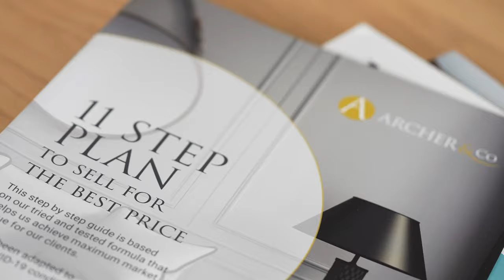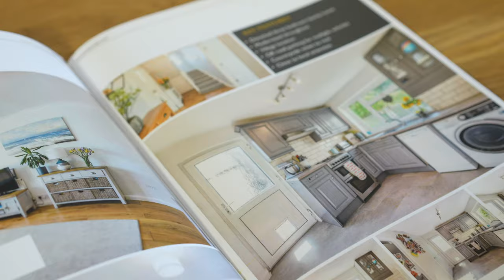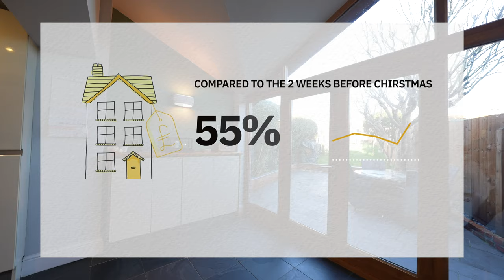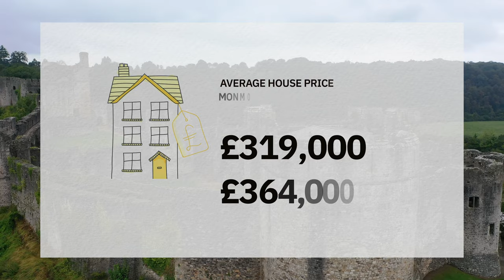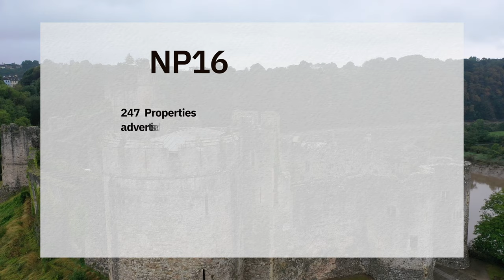Chepstow & Lydney Property Market Update - Winter 2023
Alex Pelosi-Buchanan updates us on what is happening in the UK & local Property Housing Market. Wondering what are houses price doing? Are house prices rising or falling? Will the property market crash? Is now a good time to buy a house in Chepstow, Lydney, Shirenewton, Llanvair Discoed, St Arvans, Tintern, Brockweir, Woolaston or Tutshill? If you are looking to get a valuation on your property please get in touch.